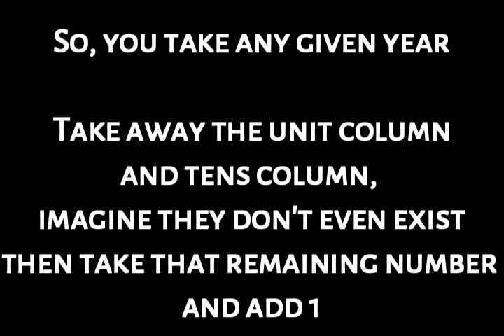How do you know what century you're in?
Mr Flynn guides you through the key skill of knowing what century a particular year is in.